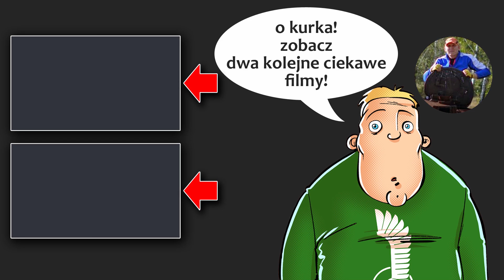Days Gone - podsumowanie - niedoceniona świetna gra